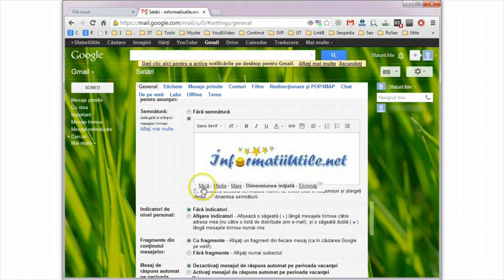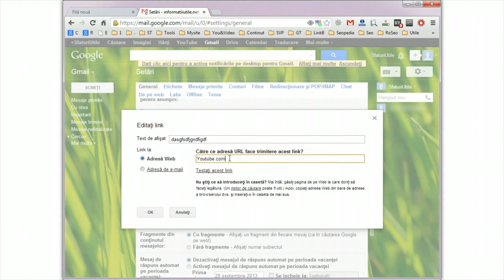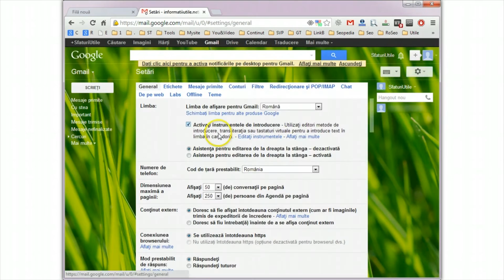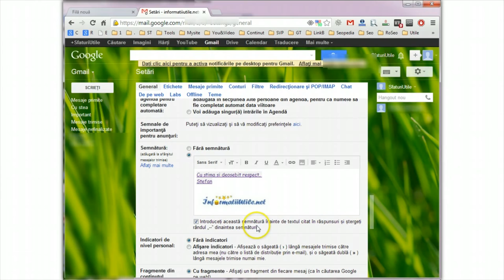Cum sa creezi o semnatura in Gmail (cu imagine, text sau link)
●●● In acest tutorial veti invata cum sa adaugati o semnatura in gmail, cum se insereaza o imagine, text sau un link in semnatura.